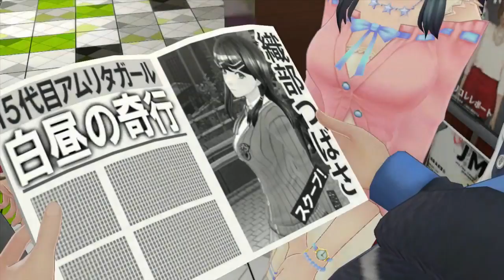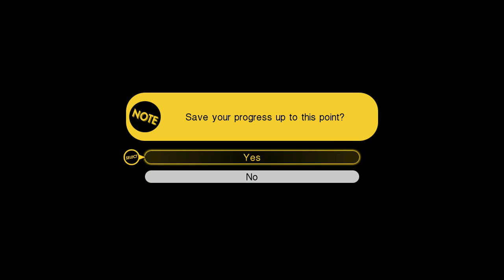Shin Megami Tensei X Fire James Comey Emblem